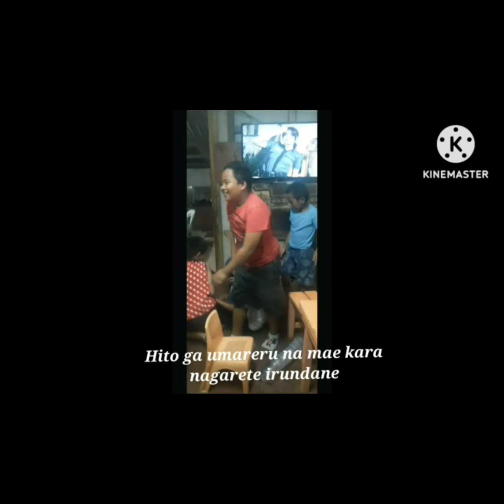Episode 3"Naog sa Linabo"